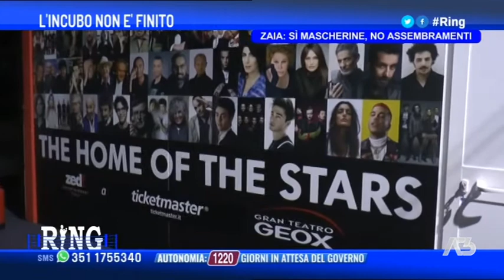RING | 23/02/2021 21:14